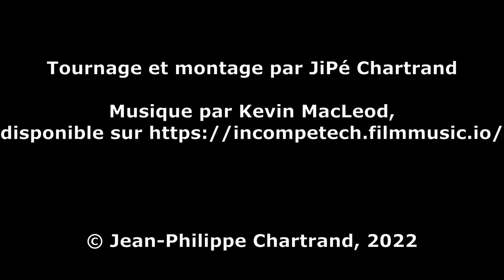barratxoa ete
2e épisode: L'été.

Vie ornithologique au barachois de la rivière Port-Daniel. L'apport de sédiments de la rivière, l'immense zone de dépôt parcourue d'invertébrés, l'entrée régulière d'eau salée limitant l'arrivée des plantes terrestres, les nombreux abris naturels composés de souches et de branches en font une pouponnière idéale pour plusieurs espèces de poissons. Ces conditions favorisent aussi les canards barboteurs, les outardes, becs-scies et oiseaux de proie.

Tournage et montage par JiPé Chartrand

© Jean-Philippe Chartrand, 2022